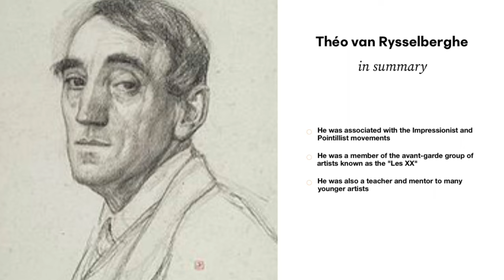Théo van Rysselberghe: A Collection of 58 Paintings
Théophile "Théo" van Rysselberghe (23 November 1862 – 13 December 1926) was a Belgian neo-impressionist painter, who played a pivotal role in the European art scene at the turn of the twentieth century.
He discovered the pointillist technique when he saw Georges Seurat's La Grande Jatte at the eighth impressionist exhibition in Paris in 1886.